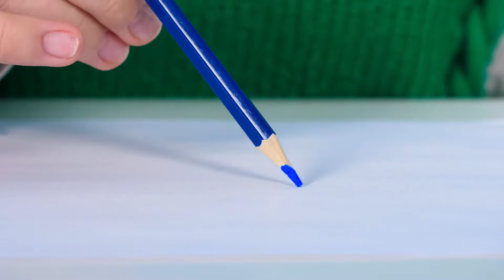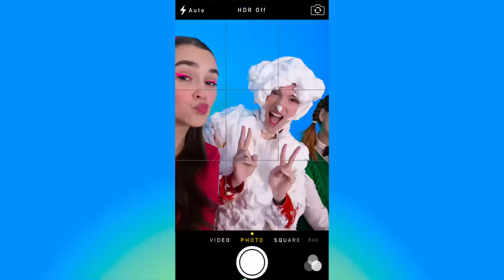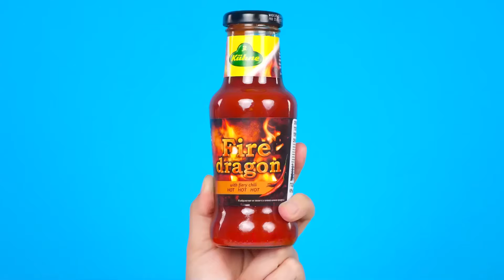Quién Lo Dibuja Mejor Toma El Desafío Del Premio | Desafíos Divertidos TaTaRa Challenge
¡Conoce nuestro nuevo desafío! ¡Hoy será muy divertido, únete a nosotros!